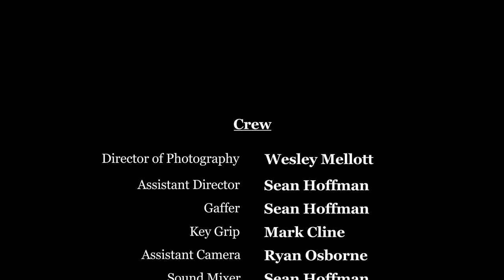Waiting For Hope | Short Horror Film | Fear Crypt (2018)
Horror Film Synopsis: When a young woman summons her deceased boyfriend's spirit back from the dead, the conversation doesn't go as she planned.

Directed by: Frank Battaglia

Production Companies: Fear Crypt, Thinking Art Entertainment/

Produced by: Frank Battaglia, Chloe Carroll, Wesley Mellott.

Cast: Chloe Carroll, Jim Schubin, Dave Dotterer.

Festivals:

Media Film Festival
NJ Horror Con & Film Festival
Twister Alley
Jim Thorpe Film Fest
Philadelphia Independent Film Festival
Calgary Horror Con
Midsummer Scream Halloween & Horror Con
PopUp Anthology
The Brightside Tavern Film Festival
Genreblast IV
Freedom Shorts
Local Haunts
Liberty Massacre
Bucks Fever Film Fest